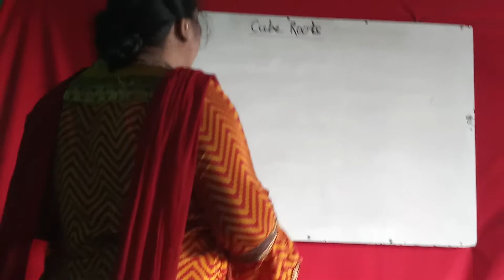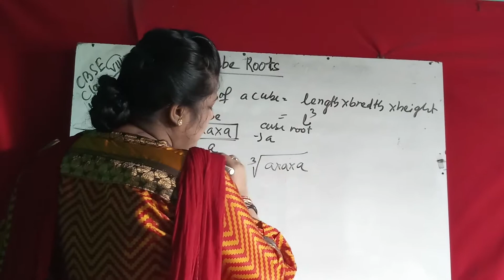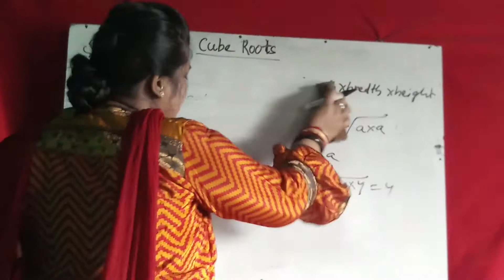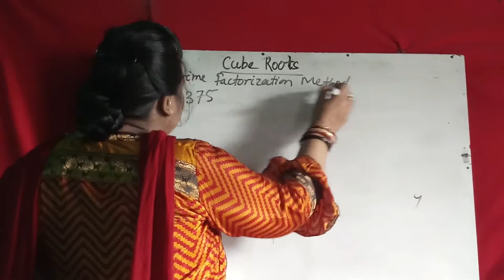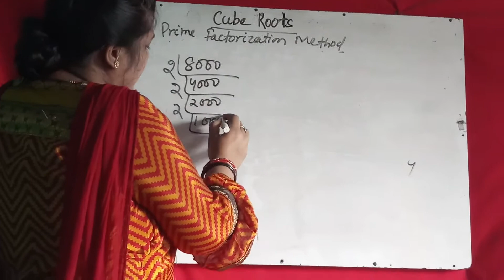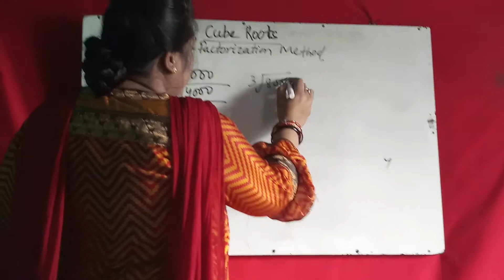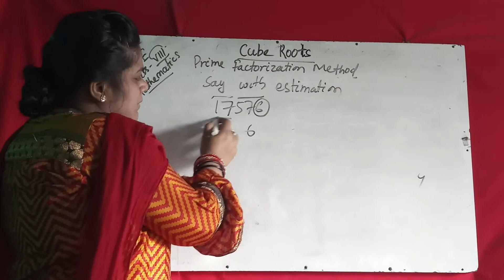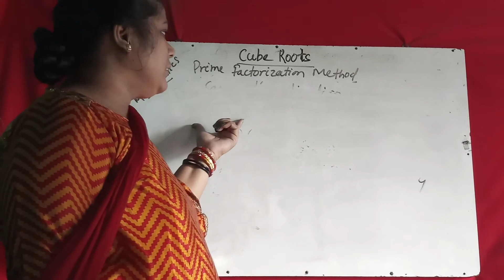CBSE, MATHEMATICS, CLASS-8,CUBE AND CUBE ROOTS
CUBE ROOTS